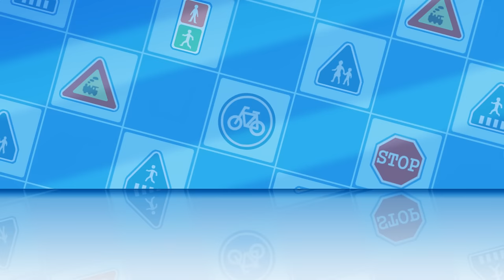Crosswalk Safety Series | Robocar POLI Best Traffic Safety Seris🚔 | Kids Cartoons | Robocar POLI TV